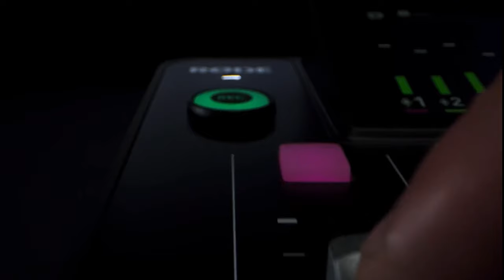Pavla Raková: RVP je podle mě přesycený a mám pocit, že se z dětí snažíme udělat malé lingvisty.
Vítejte u dalšího dílu podcastu Amos Cast. Tentokrát nám pozvání do našeho podcastu přijala učitelka českého jazyka, paní učitelka Pavla Raková. Podíváme se na to, co jí vedlo k práci v naší škole a proč chtěla učit zrovna češtinu. Pobavíme se o tom, jak své žáky motivuje k tomu aby četli knihy, jaké ona ráda čte nebo jaký má pohled na Rámcový vzdělávací program. Probereme také problematiku umělé inteligence v literatuře a jaké to představuje komplikace.
Pohodlně se usaďte a další epizoda Amos Cast podcastu může začít!